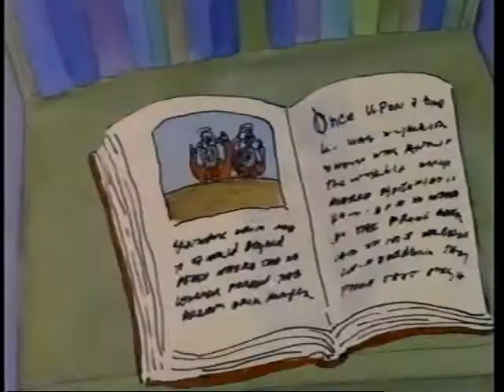Braingames: Tales of Wrongovia (from Braingames #5, with "Braingames" sign-on and sign-off)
Ever wondered what if Braingames would reran on The Disney Channel (shown between programs), Nickelodeon (during "Pinwheel" and "Eureeka's Castle"), and Showtime (also shown between programs) in addition to HBO? Well, see for yourself.